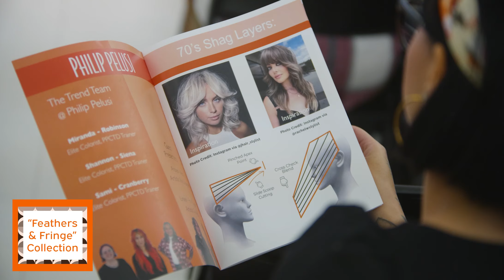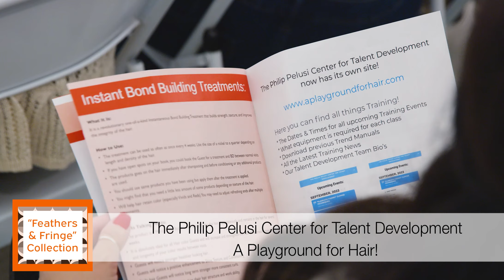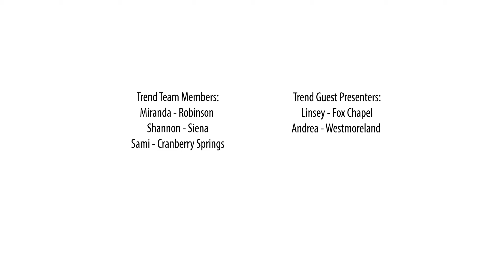The Trend Team at Philip Pelusi presents the Feathers & Fringe Collection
Watch as Trend Team Members Shannon, Sami and Miranda along with Guest Presenters Andrea and Linsey, present the Feathers & Fringe Trend Collection of 70’s influenced Haircuts and Haircolor Techniques.